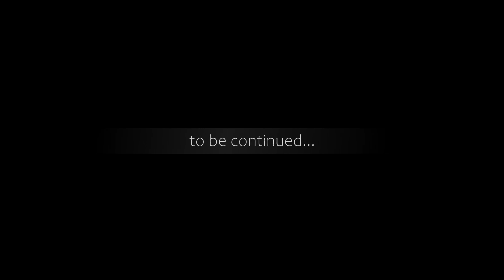в Америке ДРУГИЕ правила?! ДОРОГИ машины инфраструктура ОТЛИЧИЯ от России | штат Вашингтон США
Всем привет! Это видео о том, что мы считаем здесь, в штате Вашингтон, необычным и интересным, другим по сравнению с тем, к чему мы привыкли в Санкт-Петербурге, в России. Мы выделили так много тем, что в одно видео всё не помещается, так что...Часть первая.